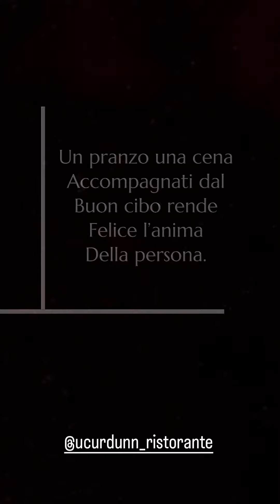Presentiamo un eccellente ristorante U’Curdunn ubicato nella graziosa Locorotondo